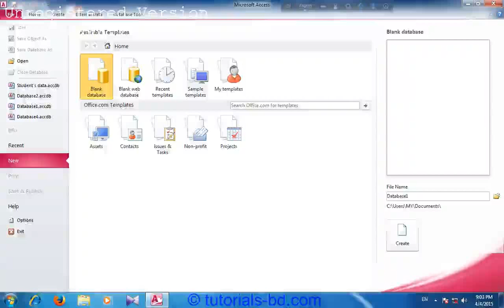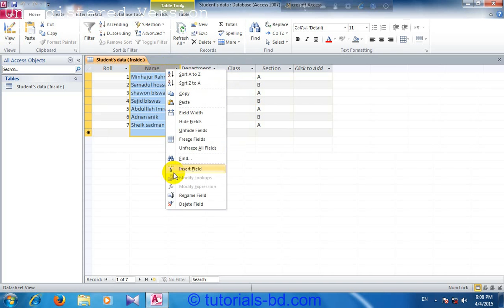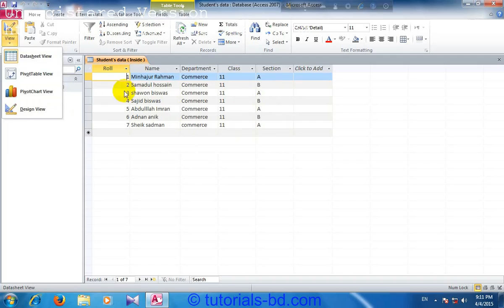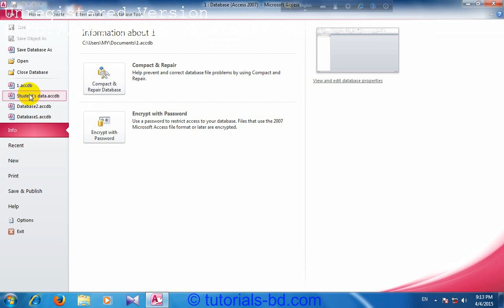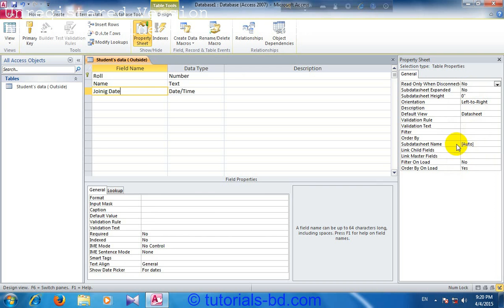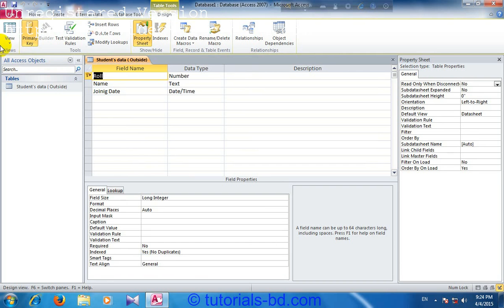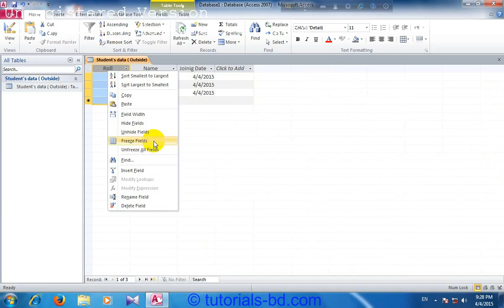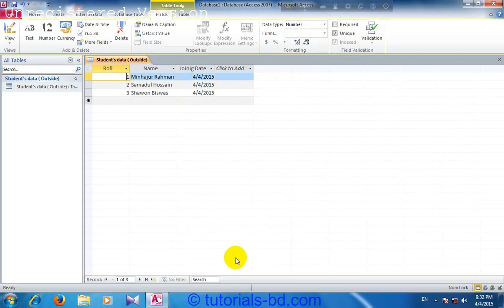Microsoft Access Basic Tutorial ( in Bangla )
In this video you will learn basic things on Microsoft access. I try my best to give you a clear concept of table, what is data & what database do . what does uses of microsoft access. how actually its work. For learn more in Microsoft access see other video on my channel.